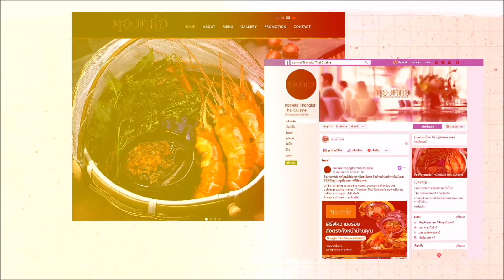ลิ้นติดโปร EP. 189 ทองหล่อ 12/04/63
ลิ้นติดโปร :  ทองหล่อ